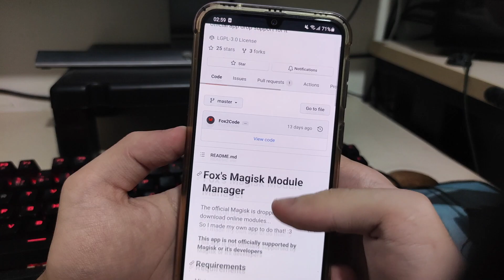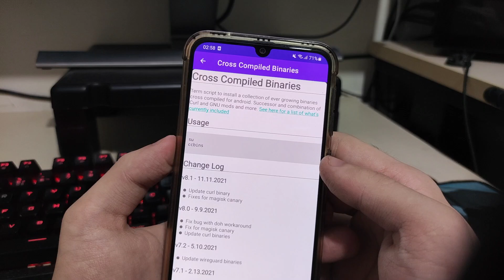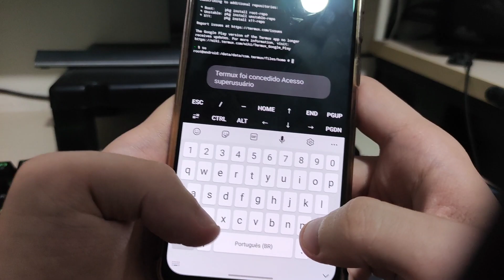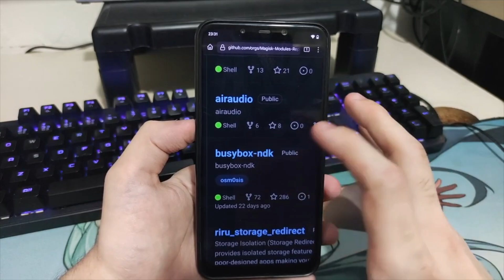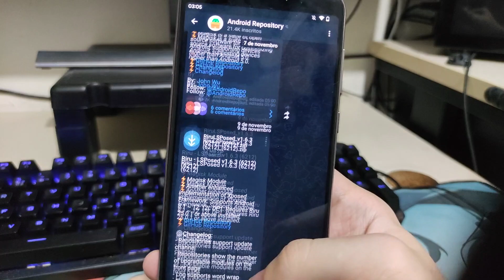Maneiras alternativas de conseguir módulos do Magisk!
Pra quem não ta ligado, a versão futura do Magisk, superior a versão 23, não vai mais trazer a função de baixar módulos diretamente do aplicativo.
Essas alterações já estão presentes na versão Canary, mas é bem provavel que no Magisk 24, não será mais possível baixar módulos diretamente do aplicativo.
De qualquer jeito, muitos desenvolvedores da comunidade já estão fazendo clientes para o repositorio oficial do magisk, inclusive, até mesmo repositorios de módulos alternativos, o que é muito massa!
E nesse vídeo, eu mostrar pra vocês, alguns meios alternativos, para conseguir módulos do Magisk principalmente se você estiver usando o Magisk Canary, ou estiver usando uma versão superior ao Magisk 23!

Tempos do vídeo:
00:00 - Introdução
00:40 - Comunidade!
01:15 - Fox's Magisk Module Manager
02:45 - Module Manager
04:15 - Compactando os módulos manualmente
04:42 - Procurando!
05:10 - Canais e grupos
05:40 - Encerramento

Sobre canais e grupos, eu só comentei mesmo do AndroidRepo, mas existem vários, fiquem livres para procurar no Telegram!